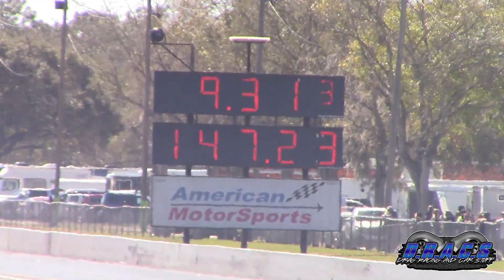7 Second Passes From 'Most Of' Day One Sick Week 2023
7 second cars from Monday, day one of Sick Week, 2023